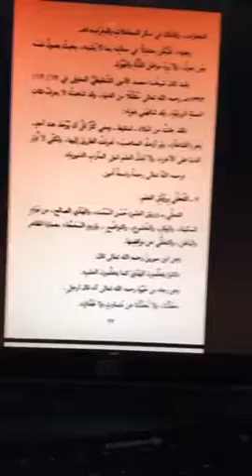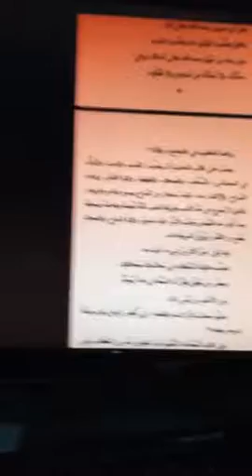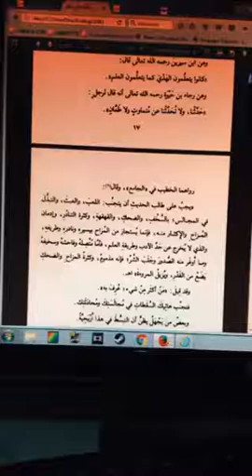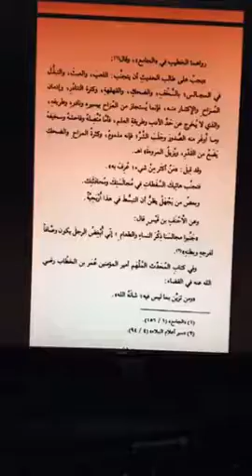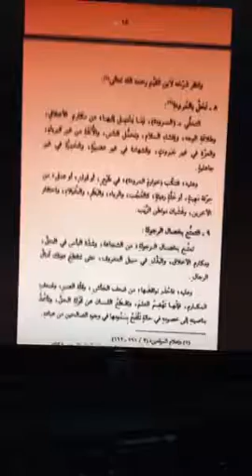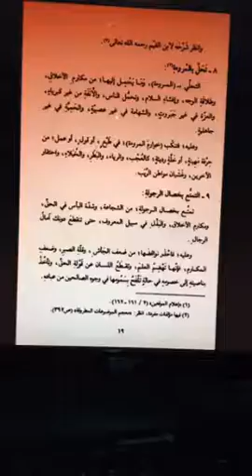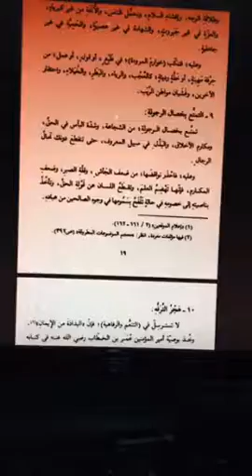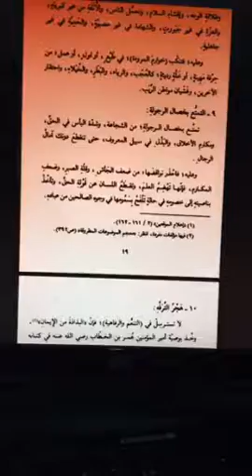Explication du livre «Hilyat Talib Al Ilm» de Bakr ibn AbdiLlah Abu Zayd [Cours n°4]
Explication du livre «Hilyat Talib Al Ilm» (La parure de l'étudiant) du Cheikh Bakr ibn AbdiLlah Abu Zayd Al Hanbali (qu'Allah lui fasse miséricorde)

[Cours n°4]